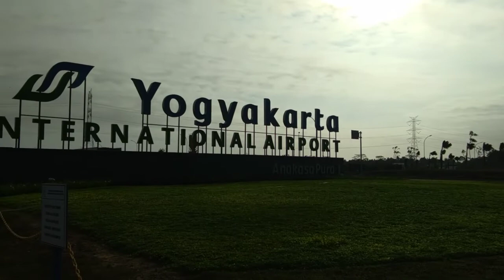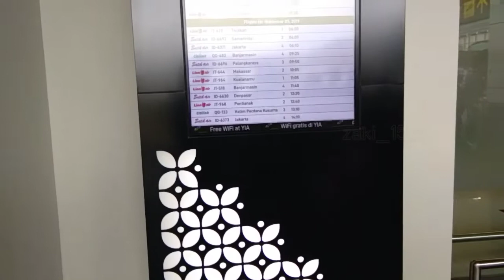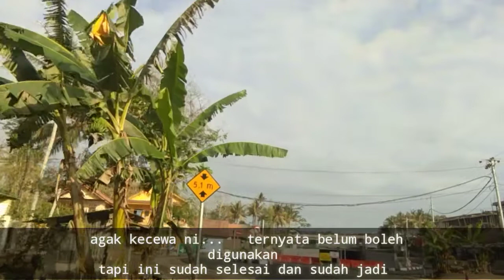Update YIA || 3 NOVEMBER 2019 || segera rampung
Update YIA  ||   3 November 2019

YOGYAKARTA INTERNASIONAL AIRPOT
YIA

Kameramen:@zaki_1575
Kamera:Vivo y71
Apk edit:Kinemaster pro indo